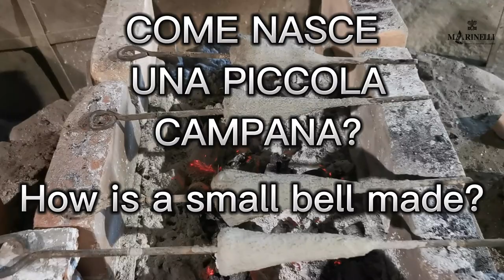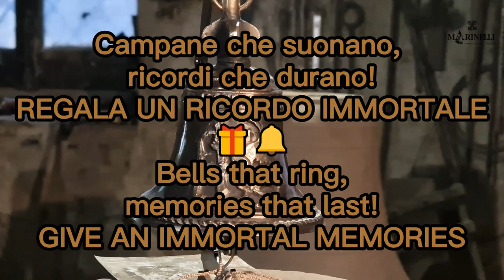Come nasce una piccola campana di Agnone? Vi portiamo nella Pontificia Fonderia di Campane Marinelli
CREA LA TUA CAMPANA

Nel tempo massimo di tre mesi è  possibile commissionare un esemplare personalizzato , assolutamente unico, che riporta in rilievo dediche, ritratti, loghi e qualsivoglia immagine richiesta. Le Campane Marinelli di grandezza variabile tra gli 10 e i 18 cm diventano ambiti riconoscimenti in prestigiose manifestazioni. Spesso questi capolavori d’arte riportano simboli di associazioni e clubs adornando alberghi raffinati locali e residenze di prestigio. Risultano inoltre doni assolutamente esclusivi per eternare qualunque ricorrenza.